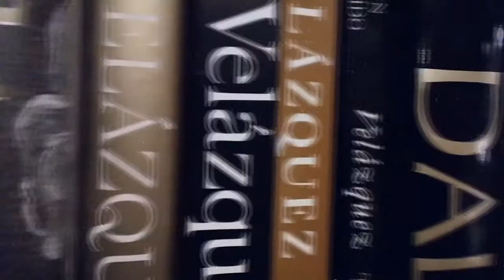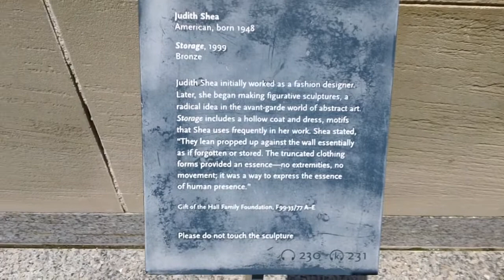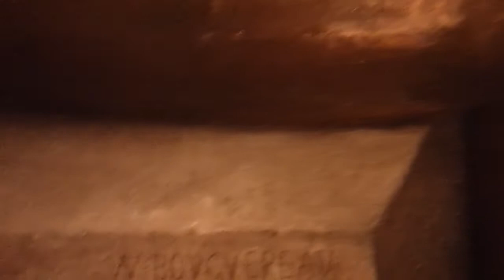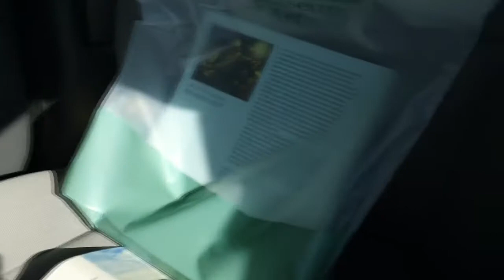Nelson-Atkins Museum of Art Tour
Field trip time!  Let's go on a little tour of some of my favorite works of art at the Nelson-Atkins Museum of Art in Kansas City, MO!  Honestly, there are so many more great works to see that I didn't show here, so please go to the Nelson and check them out for yourself!

Francisco Guerrero - Trahe Me Post Te